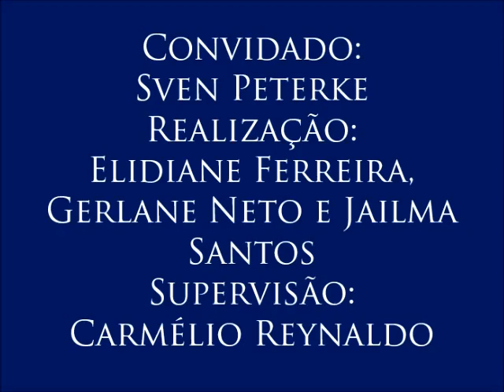III Colóquio de Segurança Pública, com o professor Sven Peterke – 1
1- Estruturas da violência
O professor apresenta diferentes estruturas de violência presentes na sociedade e como esse tema pode ser estudado em pesquisas científicas.
Primeiro vídeo do Colóquio de Segurança Pública e Violência, realizado no dia 18 de maio de 2016 com o professor Sven Peterke (Centro de Ciências Jurídicas da Universidade Federal da Paraíba) e organizado pelas alunas Elidiane Ferreira, Gerlane Neto e Jailma Santos para a disciplina Jornalismo e Cidadania, do curso de Jornalismo da UFPB. Supervisão: Carmélio Reynaldo Ferreira.